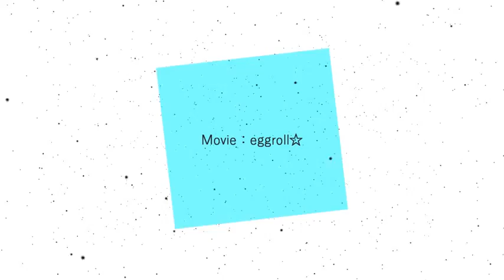「Alice in 冷凍庫」PVつけてみた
説明
力尽きた